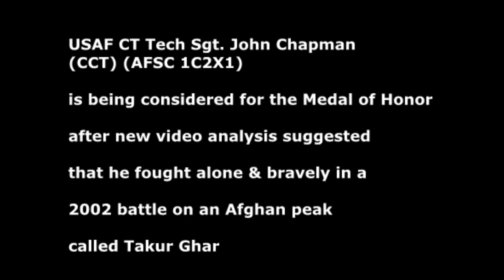Air Force Tech. Sgt. John Chapman Firefight Afghanistan Battle of Takur Ghar USAF Medal of Honor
Down Range Film Will be posting video relevant to Operation Red Wings First Week of September 2016

Air Force technical sergeant John A  Chapman

RIP
USN SEALs:
PO1 Neil "Fifi" C. Roberts, born 1970, Woodland, California

USAF COMBAT CONTROL:
TSgt John A. Chapman, born 1965, Springfield, Massachusetts

USAF PARARESCUE:
SrA Jason D. Cunningham, born 1975, Carlsbad, New Mexico

USA RANGERS:
CPL Matthew A. Commons, born 1981, Boulder City, Nevada
SGT Bradley S. Crose, born 1980, Orange Park, Florida
SPC Marc A. Anderson, born 1972, Brandon, Florida

USA 160th SOAR:
SGT Phillip "Spytech" Svitak, born 1971, Neosho, Missouri